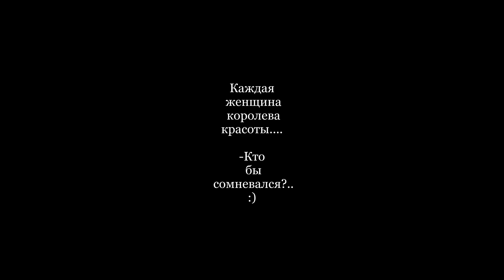PLETENA MODA.Вязаное платье для настоящей королевы. (crochet)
Первоисточник пожалуйста ищите сами  ...для этого много приложений